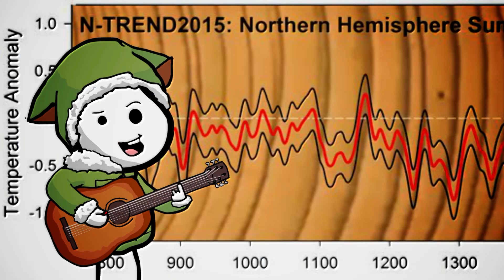Episode 2: The Climate Change 'Debate' Song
*Suggest watching with subtitles on :)

This song is a lovely back and forth between Derek, his cat Bofto and an idiot who bears a striking resemblance to real life idiot Donald Trump on the subject of Anthropogenic Climate Change.

Warning: Contains a cat on drugs playing a guitar solo...

The Climate Change Song
Written by Shaun Garner and Gary Frewin, Axis Mundi
Performed and Animated by Gary Frewin

We learn of the past temperature through multi-proxies
Rings in trees and CaCO3 in coral reefs
The thickness of annual lake sediment
shows the amount of past snow melt

Ice cores have the best resolution
they show ancient precipitation
less oxygen-18 means more rain
'cos it evaporates less in the cooler air yeah...

CO2 the molecule
drilled from the Earth in fossil fuels
is an opaque, triatomic, absorber of the Sun's red light

Each 7 gigatonne be stayin' in the system for so long
Carbon Dioxide be reaching 393
PPMV before 2013

Chart the multi-proxies in verse one
with ancient bubble-air composition
and there's a robust correlation
between temperature and Dioxide Carbon

With your fingers in your ears
you go lalalalalalalalalalalalalalalala
At the mention of your fears.

No no how do we know we pumped the mercury flow
with fossil fuels CO2 and it wasn''t some volcano?
Sun cycles? or Il Nino's? or it's just normal Earth cycles??
A natural phenomena which exonerates the Chelsea tractor??

Because 5730 years i C-14's half-life
and fossil fuels contain no C-14 before they're set alight
Isotopic levels in the Earth's atmosphere
show a steady decline in C-14 year upon year

Atmospheric oxygen depletion
is evidently consistent with the oxidation
of the Carbon fossil fuel combustion
ice core's compare ancient air's composition

So I get it, it's anthropogenic
we changed the atmospherics
but why sweat it?
Why be so dramatic?
have we destroyed the planet?
is it really such a panic?
have we really fucked the planet?

Computer models show an A1F1 scenario
means we can expect more run-away albedo
feedback loops you see in the rising of the seas
extinction of the species and the spread of disease

Crops fail as the oil runs out
glacial melt, thirst, famine, war and drought
intense precipitation acidifies the oceans
the killing of the plankton
need we go on?

Quantitative studies say natural causes can't explain
ten decades of climate change without an influence man-made
means business as usual we'll be joining the dodo!